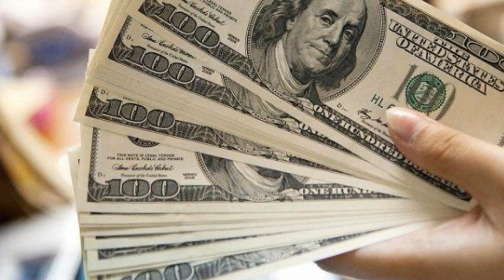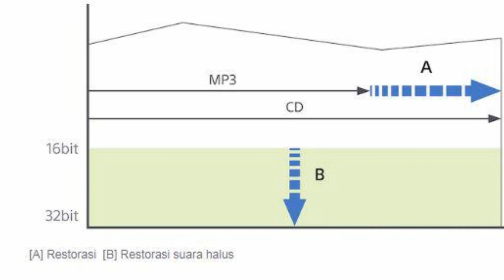Sony WFC 500 Review - Is The Sony Camcorder Worth It?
sony wf c500 sony wfc500 sony wf c500 unboxing sony wf c500 review